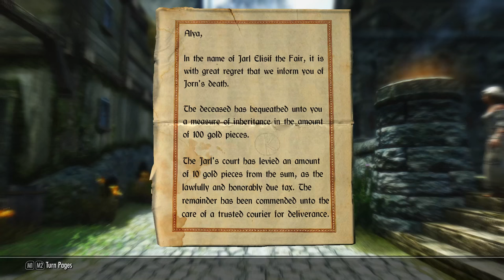Amorous SOLITUDE 10 - Dead in a wedding dress (Skyrim cinematic gameplay)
Elisif is in danger. But she's also in love... with us!
Episode 09 of Amorous SOLITUDE, a cinematic Skyrim gameplay based on Amorous Adventures mod by Foxfingers.
Time to become thane... but with the titles comes the burden.

In the soundtrack:
Lesson Learned by Mat&Kim
Jotunheirm, Einherier by Adrian von Ziegler
Dracula OST

Other mods featured in this gameplay series:
Royal Blue Palace

Other mods featured in this video: